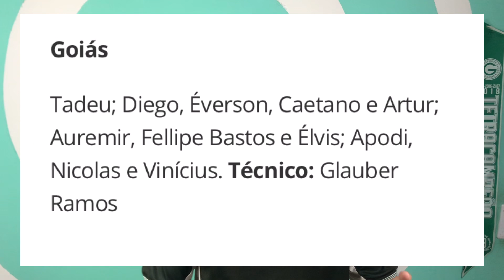💚🔥DIA DE ESTREIA! Goiás Visita O Grêmio Anápolis Pelo Goianão! Prováveis Escalações, Desfalques E+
🤔 Está confiante para a estreia do Verdão?

✅ Qual seria sua escalação para a partida contra o Grêmio Anápolis?